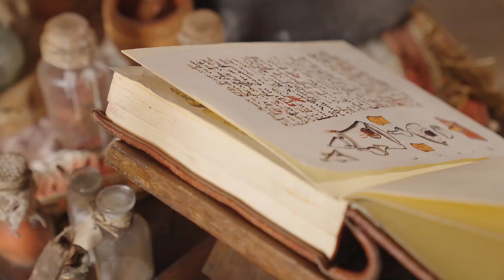La Befana Vien di Notte 2 con Zoe Massenti, Monica Bellucci e Fabio De Luigi | Il backstage HD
LaBefanaVienDiNotte2 – Le origini | DAL 30 DICEMBRE AL CINEMA

Il cast, tutto d’eccezione, è composto da MonicaBellucci, dalla giovanissima e amatissima influencer ZoeMassenti, da AlessandroHaber, HerbertBallerina, con CorradoGuzzanti e, con un ruolo del tutto inedito, FabioDeLuigi.

LA STORIA
XVIII secolo. Paola (Zoe Massenti), una ragazzina di strada, truffaldina e sempre a caccia di guai, si trova inavvertitamente a intralciare i piani del terribile Barone De Michelis (Fabio De Luigi), un omuncolo gobbo sempre scortato dal fidato e bistrattato Marmotta (Herbert Ballerina), con una sconfinata sete di potere e uno smisurato odio verso le streghe.

L’intervento della dolce e potentissima Dolores (Monica Bellucci), una strega buona che dedica la sua vita ai bambini, salva Paola da un rogo già acceso.

Tra un magico apprendistato, inseguimenti, incredibili trasformazioni e molti, molti, guai, Paola scoprirà che il destino ha in serbo per lei qualcosa di davvero speciale…

Che la leggenda abbia inizio!